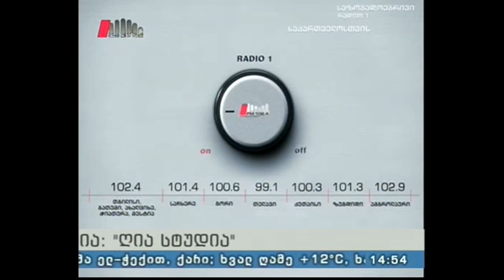"ღია სტუდია" 28.09.16 პარტიოტთა ალიანსის სოციალური და ჯანდაცვის პოლიტიკა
"დავით თარხან-მოურავი,ირმა ინაშვილი,საქართველოს პატრიოტთა ალიანსი - გაერთიანებული ოპოზიციის" წინასაარჩევნო მესიჯებზე ისაუბრა პატრიოტთა ალიანსის პოლიტიკურმა მდივანმა,კასპის საარჩევნო ოლქის მაჟორიტარობის კანდიდატმა ვაჟა ოთარაშვილმა.
სტუმარმა უპასუხა მსმენელების შეკითხვებსაც.

სტუმარი: ვაჟა ოთარაშვილი - ”დავით თარხან-მოურავი, ირმა ინაშვილი, საქართველოს პატრიოტთა ალიანსი-გაერთიანებული ოპოზიციის“ წევრი.
წამყვანი: გოგი ჩოკოშვილი.